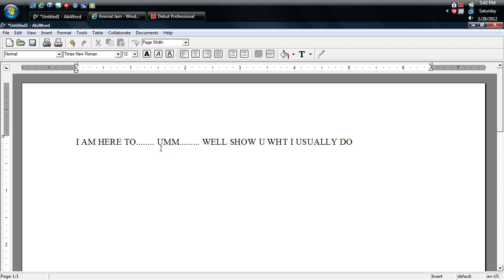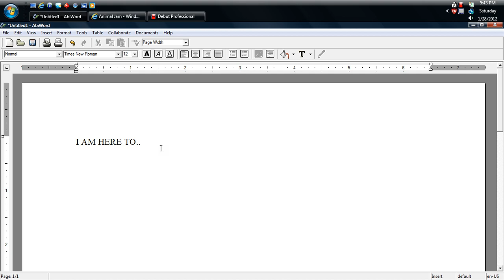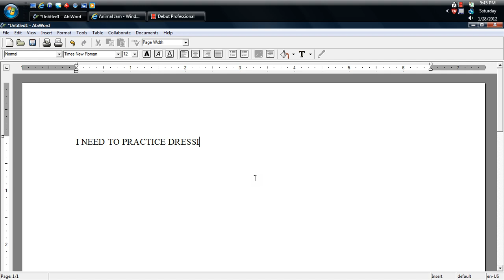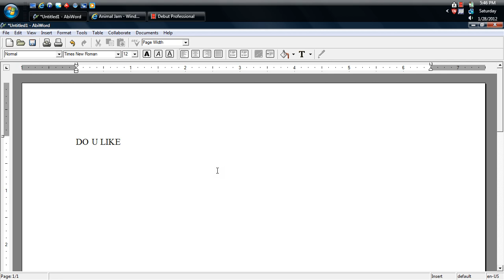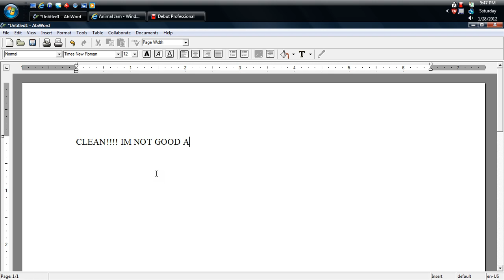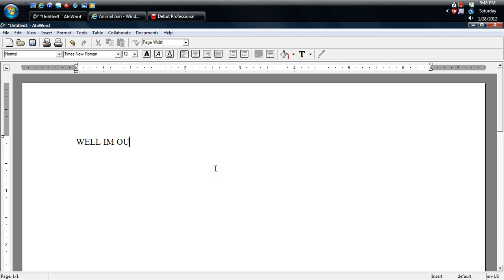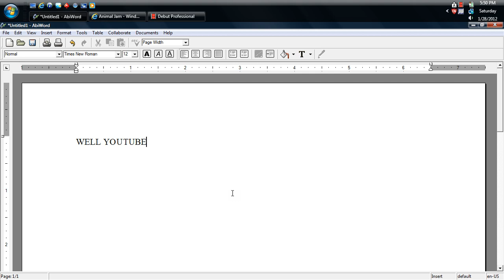ANIMAL JAM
ANIMAL JAM (SEALSROCK )